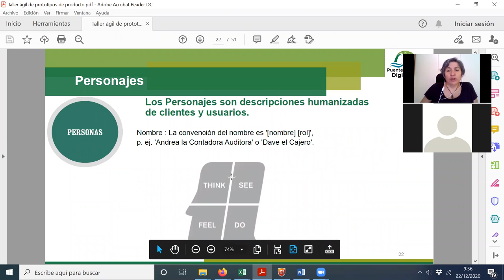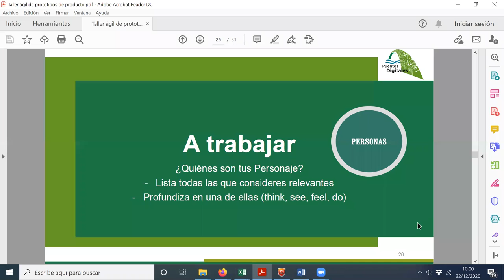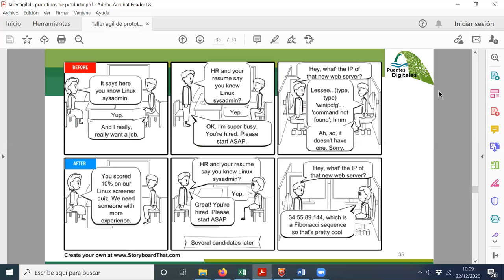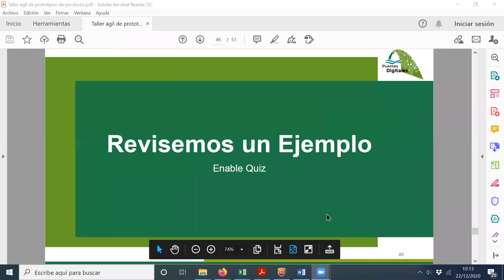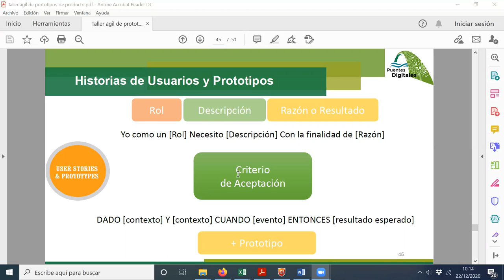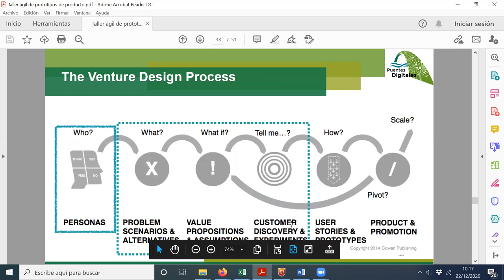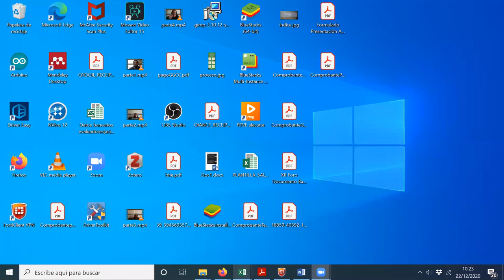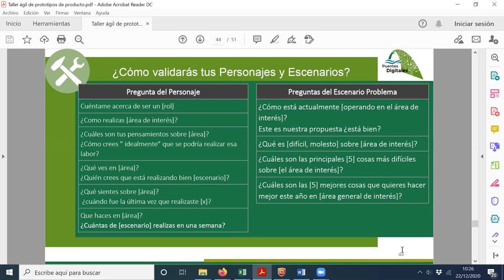[INFO253] Sesión del 22/12/2020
Unidad Toma de Requisitos